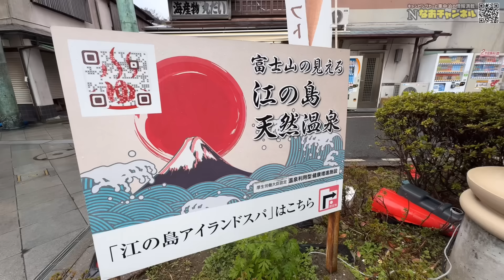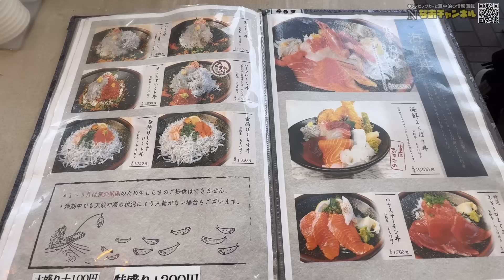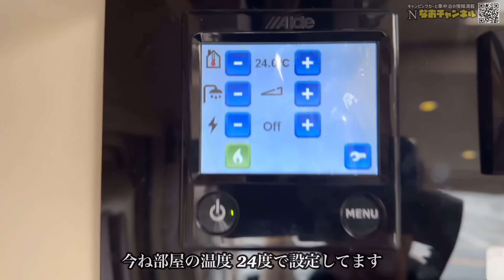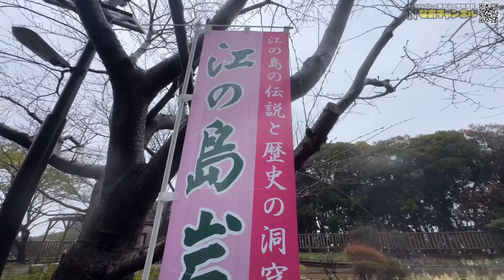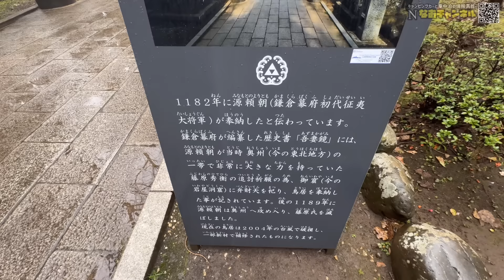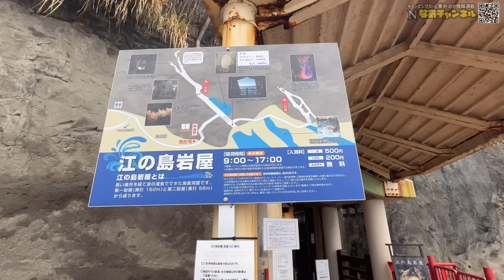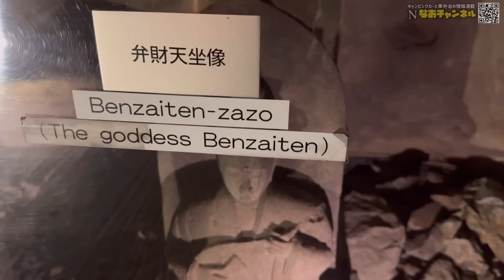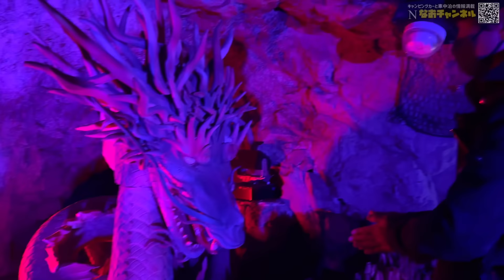超大型キャンピングカーでも車中泊できる湘南江の島、輸入キャンピングカーアドリア行き当たりばっ旅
湘南エリアで大型キャンピングカーが駐車できる所はありませんか？のご質問とリクエストを視聴者様から頂きましたので、早速調べてみました。　その結果超大型サイズのキャンピングカーでも駐車が可能で尚且つ車中泊（泊まり）もオッケーな場所を見つけましたので、実際に行ってレポートしました😃
江の島の島内観光も楽しめて、美味しい海の幸を味わい、相模湾が一望できるおしゃれなカフェでまったり♫  皆さんも動画で一緒に旅を楽しんで下さいね😉
わんちゃんなどペットも入れる飲食店も多いです🐶
海を眺めながら歴史と地層の幻想的な岩屋にも足を伸ばしましたので、キャンピングカー観光を検討中の方はぜひ参考にして貰えたら幸いです🍀